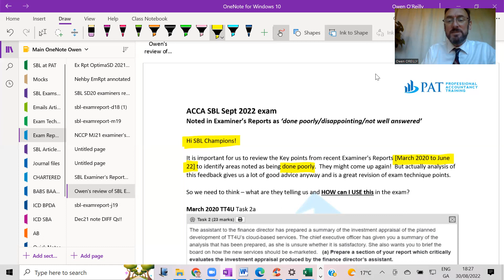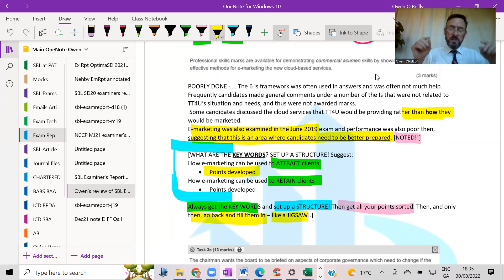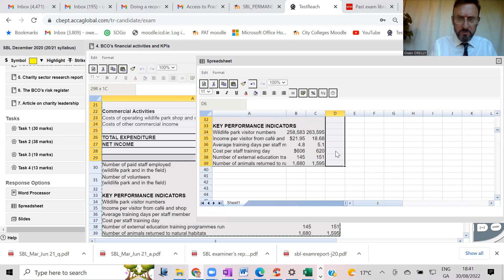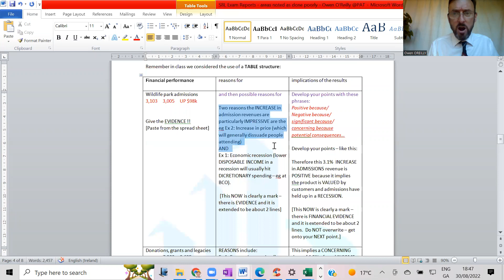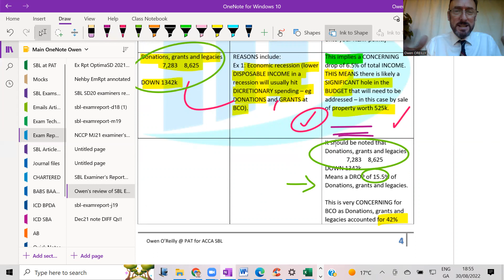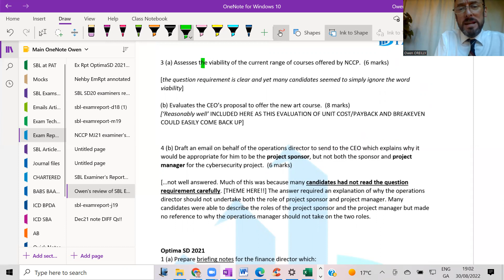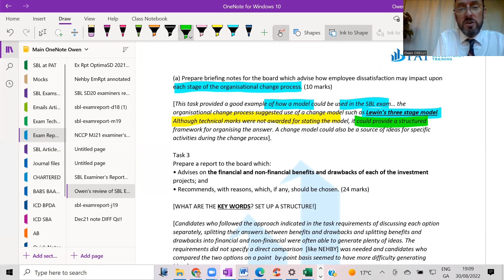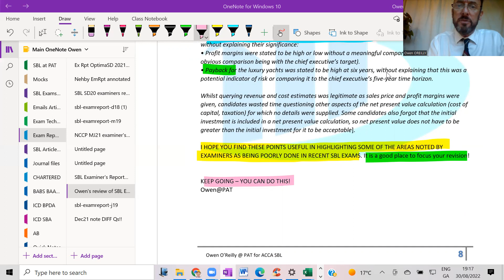ACCA SBL Exam Revision - Examiner Reports with Answer Examples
ACCA SBL preparation for September 2022 Exam - Check out the examiners reports. Get the top tips & tricks on best practice with examples of badly/poorly answered exam questions from the March & June 2022 SBL exam sittings.